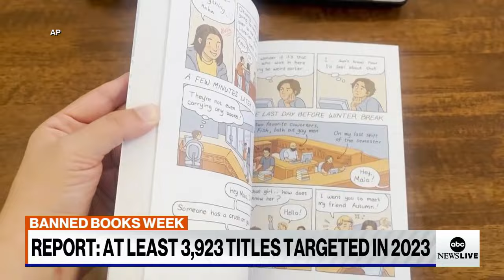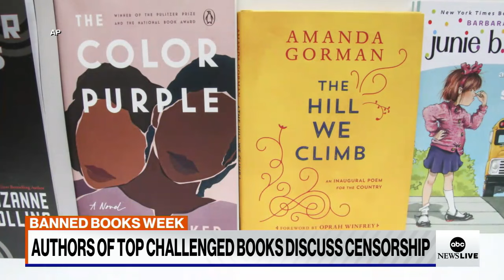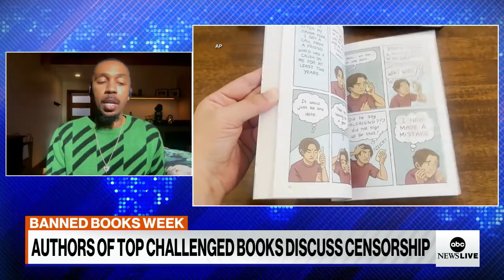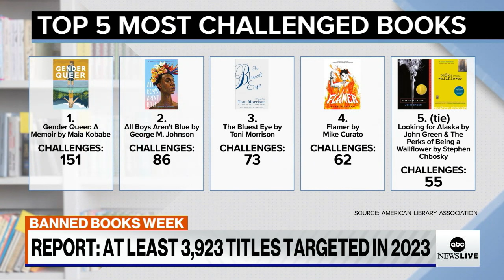Authors of top banned books discuss censorship | ABCNL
George M. Johnson, author of New York Times bestseller “All Boys Aren’t Blue,” and Mike Curato, Author of "Flamer," promote Banned Books Week.